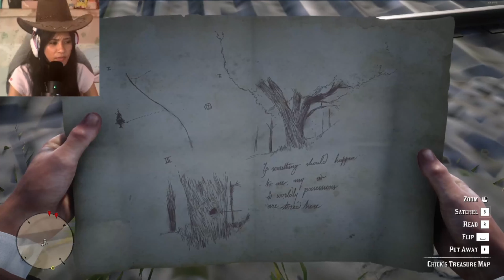IM A LASSO PRO! | RDR2 #2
WHAT U THINK OF MY LASSO SKILLS??? LOLLL